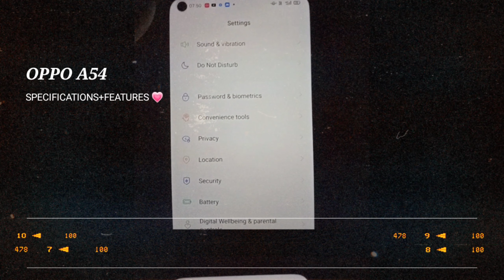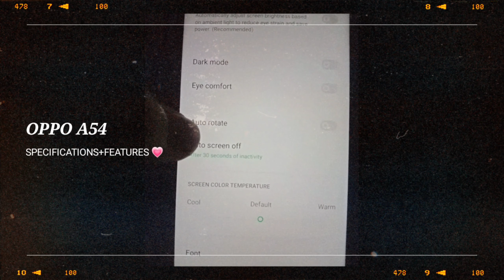OPPO A54 FUNCTION-SPECIFICATIONS +FEATURES